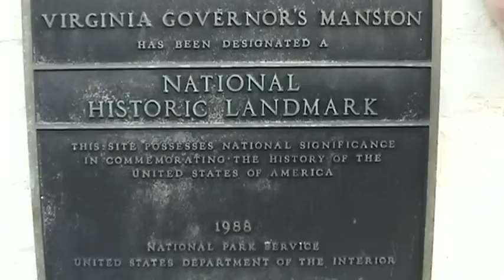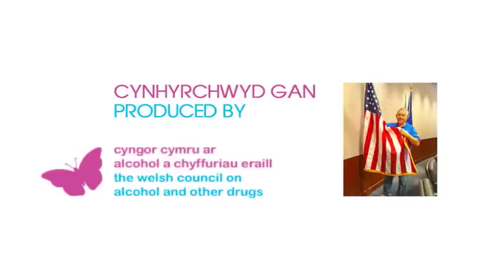62 WCOAAOD Virginia Sheriff Michael L Wade